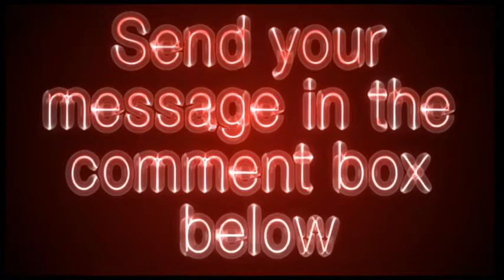totalbeauty.com - Total Beauty Video Review - Get Your Site Reviewed For Free!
Features beauty product reviews, expert beauty advice, and how-to videos.